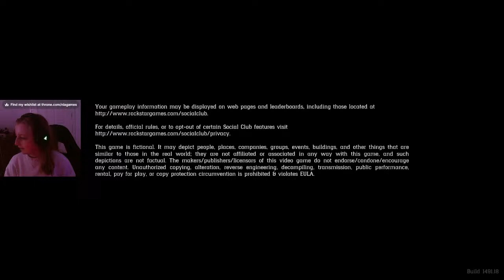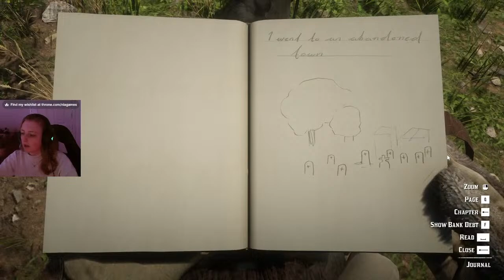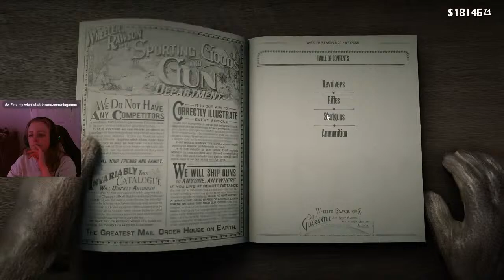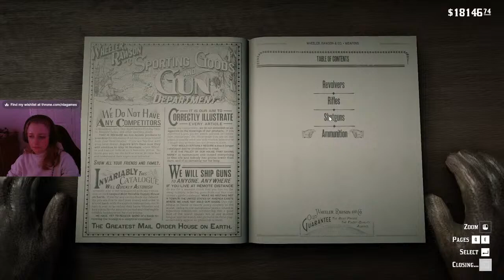RED DEAD REDEMPTION 2 || Spoonbills and Robbing and Bears, Oh My!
Welcome to Red Dead Redemption 2 and thank you for stopping by to watch! Please sit back and relax, and don't forget to suggest things for me to do!